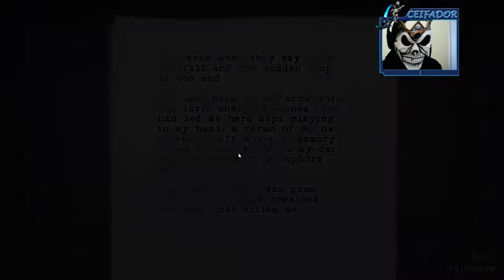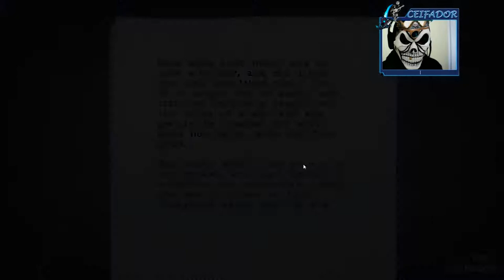O ATAQUE DOS CORVOS | Alan Wake #07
💀 Fala galera!!! 💀

Saimos daquela floresta e ter que ajudar nosso amigo, mas não contávamos com um ataque!

Alan Wake é um jogo eletrônico de ação-aventura desenvolvido pela Remedy Entertainment e publicado pela Microsoft Game Studios, lançado para Xbox 360 em 2010 e lançado para Microsoft Windows em 2012. A trama gira em torno de Alan Wake, um escritor de Bestsellers de horror psicológico, tentando descobrir os misterios por trás do desaparecimento de sua esposa enquanto estavam de férias em uma cidade pequena chamada Bright Falls, em Washington, onde ele vivencia os eventos de seu último livro que ele não lembra de ter escrito.